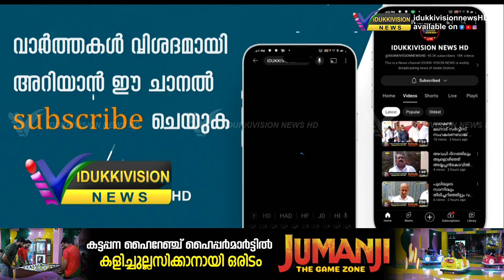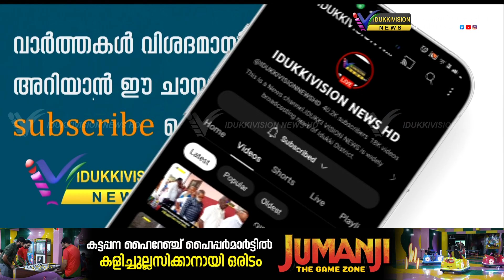വണ്ടന്‍മേട് ഗ്രാമപഞ്ചായത്ത് കേരളോത്സവം സമാപിച്ചു.